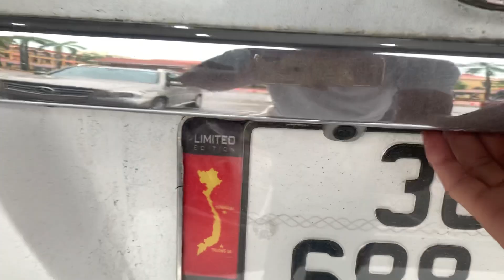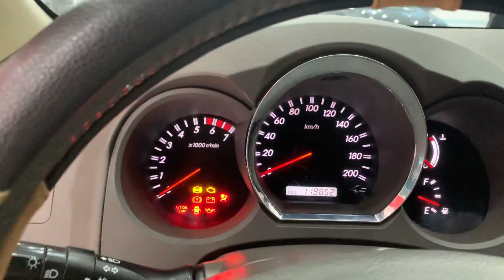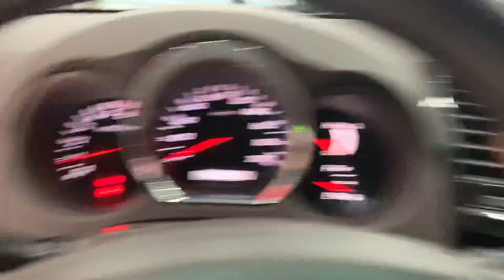TOYOTA CHẤT LƯỢNG. giá rẻ hơn 300tr có xe gầm cao số tự động . 7 chỗ 2009z quá đẳng cấp 0358.286.286